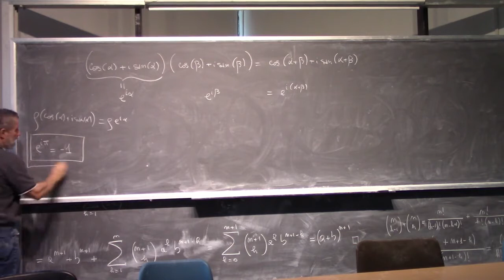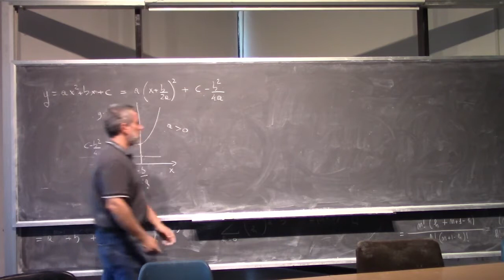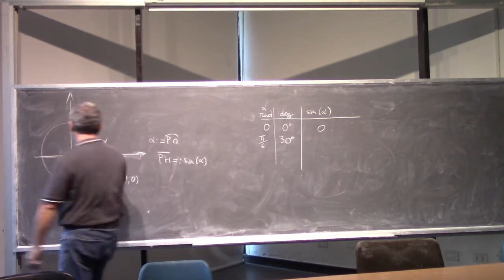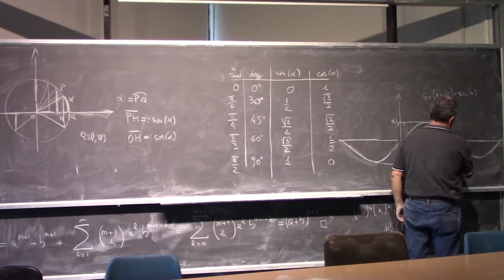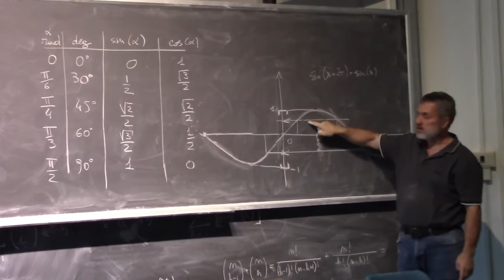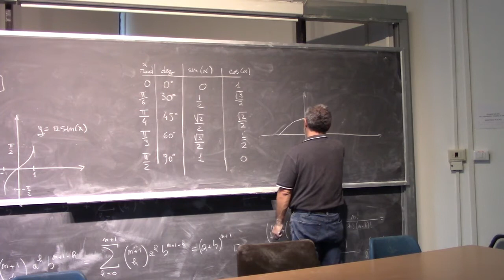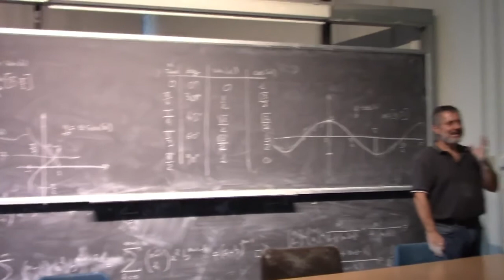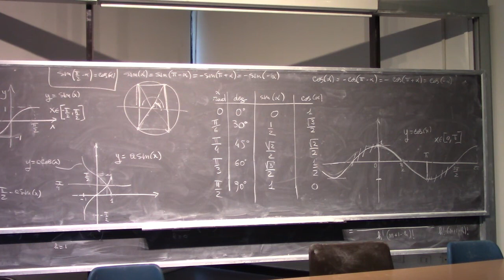Analisi Matematica 1 I Lezione Completa 039